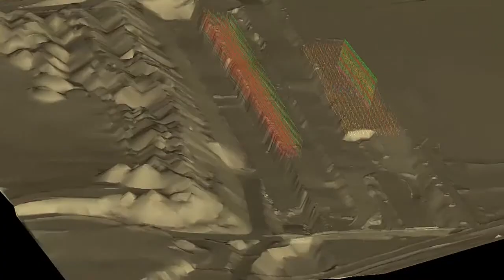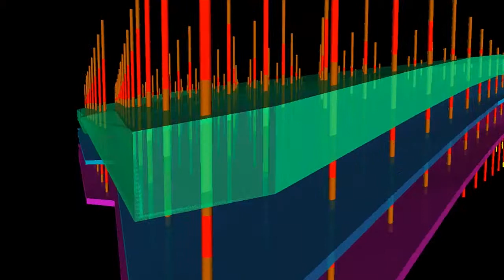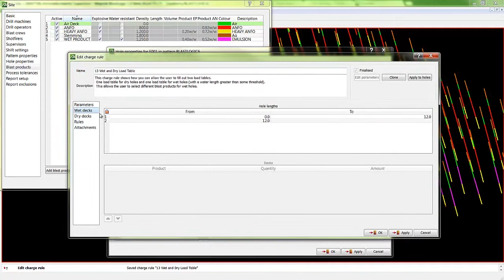Maptek BlastLogic - Diseña, Valida, Mejora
Maptek BlastLogic™ es un sistema empresarial de gestión de precisión de voladura que se enfoca en los diseños rutinarios, almacenamiento, seguimiento y en la administración de las tareas de perforación y voladuras en minas a cielo abierto.

BlastLogic entrega acceso inmediato a los distintos datos de perforación y voladura permitiendo el análisis simple de los resultados históricos para mejorar la precisión de voladura, la recuperación de mineral y los procesos posteriores.

BlastLogic le permite anticiparse a los riesgos de productividad y costo antes de que emerjan en el negocio, al concentrarse en los indicadores principales.